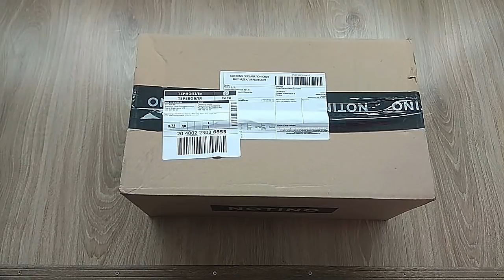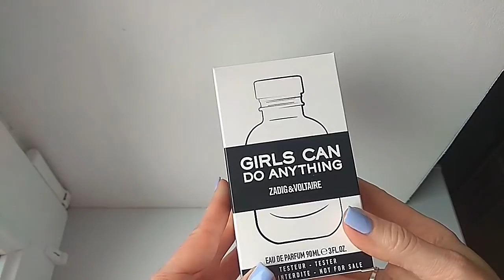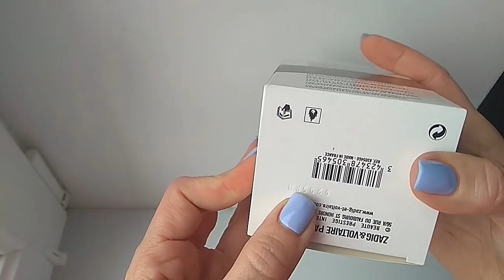ШОК-распаковка/Затесты в BROCARD/Новые парфюмы/Что с EVA?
Друзья!Хочу поделиться своими парфюмерными новостями!Видео опять длинное,но захотелось вам рассказать обо всем и сразу!!!😄😂
🔥ШОК- распаковка с Нотино с 27.55😱
🔥Результат неудачного заказа в EVA с 23.33😌
🔥Обзор нового парфюма с 35.44💞
Я на Инстаграм @valery_anna

🌸 ДЕЛЮСЬ СВОИМИ АРОМАТАМИ в разделе СООБЩЕСТВО на моем канале